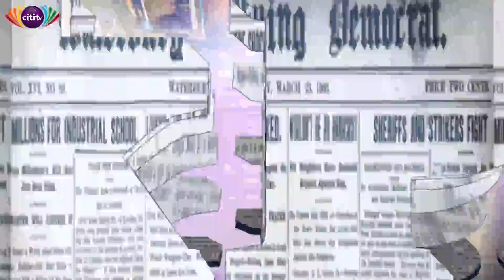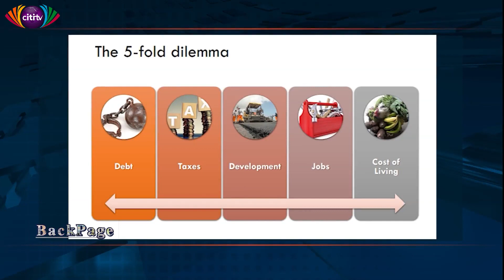BackPage: Terminator terminates tolls